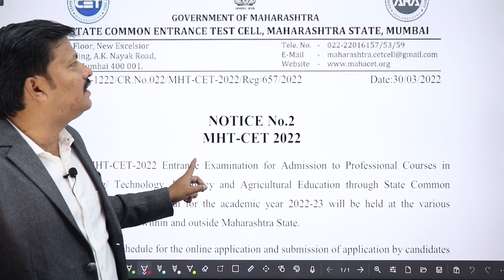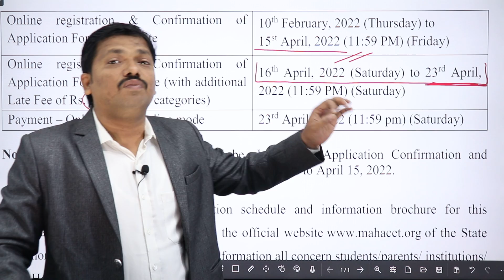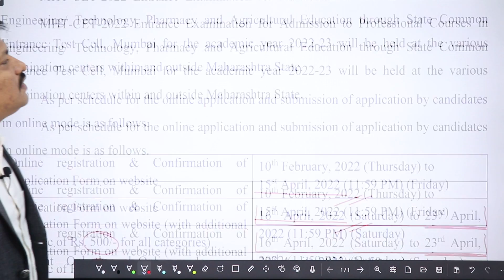MHT-CET Date Extended For Registration | Dinesh Sir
Good News for all students of Maharashtra
Now learn Maths at home totally free of cost